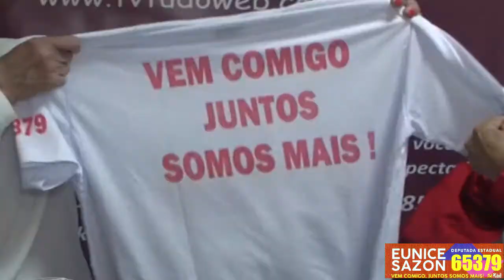Candidata Eunice Sazon( Bloco 3 de 3)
Darci Martins entrevista a candidata á deputada estadual: Eunice Sazon(PCdoB).